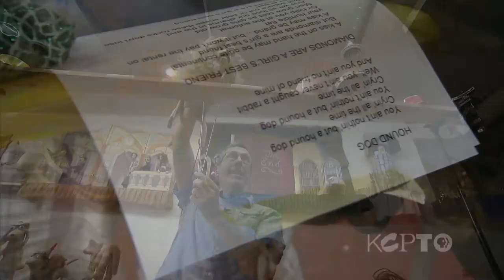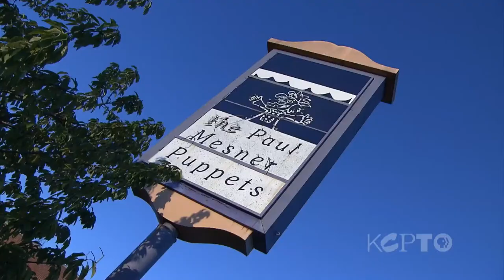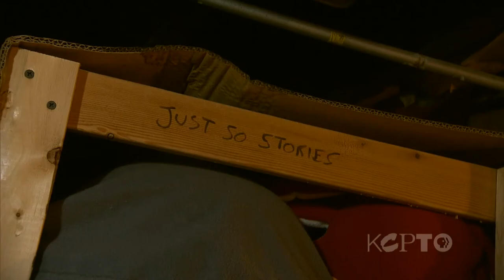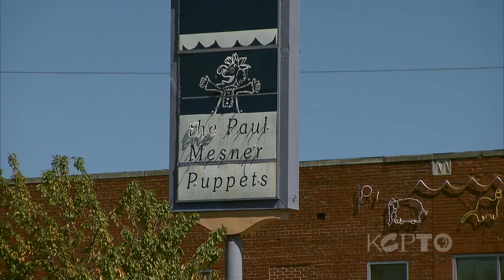The Local Show: performARTS: Paul Mesner Puppets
Twenty-five years. That's how long Paul Mesner and his puppets have been a part of the Kansas City arts scene. In fact, old favorites like Anansi the Spider, Rapunzel, and Wiley & The Hairy Man are now playing to a whole new generation of metro youngsters. But Paul's act also spends a lot of time on the road and on some projects that might surprise you as Randy Mason discovers in this installment of our performARTS series, in conjunction with KC Studio Magazine.